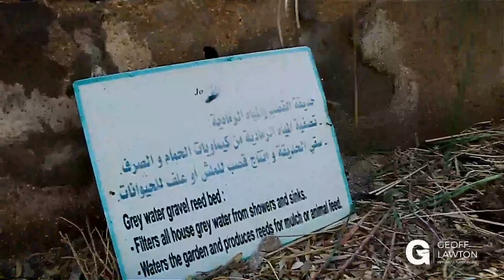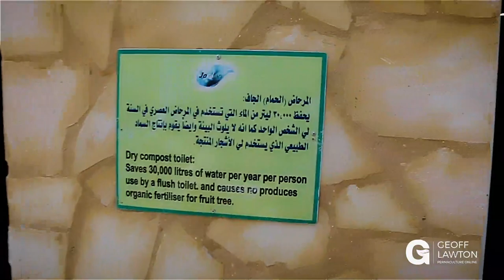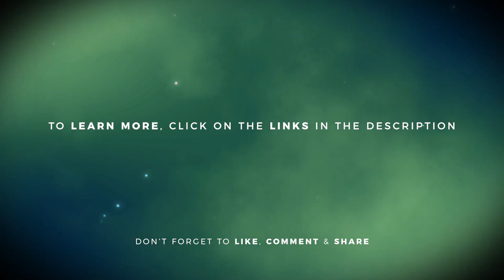Geoff Leads a Teaching Tour of the Greening the Desert Site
To learn more about permaculture watch the Permaculture Masterclass, a 4-part documentary-style film,

The Greening the Desert Project started about 11 years ago, and it looked like the other bare blocks around the area. Geoff and Nadia purchased the land, created a society, and gave the land to the society. There was no funding, so everything advanced slowly. With each new success came a new stream of funding. Course by course, they volunteered, and the site got off the ground, so much so that funding eventually came from LUSH Ultimately, Mulsim Aid Australia began funding the project and made it a focal point of its sustainable development program.

In this way, GTD started off in the opposite direction of most aid projects. Most start with a lot of money, look very good the day they open, and dwindle away over the next ten years. Ten years ago, GTD looked terrible and had no money. But, every year more people came. With increased results, the funding increased. After about five years, local interest grew. Last year the site finally opened, and now Jordan’s Ministry of Agriculture as well as local schools and other interests are taking the courses.

Two aspects of the living system make all the difference: nitrogen-fixing trees that can be coppiced and practical water catchment systems. The trees build the soil. Each year, they are cut for the winter, and by April, they’ve regrown to provide shade. The organic matter from the annual trim feeds the soil. As for the water, by design, everything that comes onto the site, the limited rainfall as well as what people use, is soaked into the soil. These two valuable puzzle pieces provided the pathway into diversity.

Wicking beds are throughout the site. They are the most efficient gardens in terms of water usage because they are watered from below, with no risk of evaporation. Worm beds are another means of fertility, with tens of thousands of worms being feed food scraps so that they can supply both liquid and solid fertilizer.

But, the real engine of fertility on site is the chicken tractor. It makes more fertilizer than any other element, all the while producing eggs and some chicken meat. Every week, manured mulch (1/3 cubic meter) is taken from under the roost and piled in the chicken coop with goat/sheep manure (1/3 cubic meter) and food scraps (1/3 cubic meter). During the week, the chickens scratch it all apart. Then, the cycle repeats, with the old pile moving further down the chicken coop and a new pile forming. Once in motion, this system produces a cubic meter of compost a week, on just 3000 square meters of land, only 2000 of which is growing space. That seriously changes the soil fertility in a short time.

The most important earthwork/water harvesting features on the site are the three swales. The longest reaches from the lowest point on the highest boundary and extends across the site. These don’t let any water runoff, whether it’s rain or irrigation.

Reed beds are another vital water conservation system, particularly for homes. The plants clean greywater from sinks and showers then that water can irrigate fruit trees. Sixty people on site have been using the showers for two weeks now, so that’s a lot of water going to the gardens to grow food.

Electricity begins with gallium selenium solar panels on the roof, and they feed into nickel-iron batteries that can last up to 100 years.

The building is built with standard concrete forms and pillars because that’s what people here trust. However, the walls on the west and south sides are made from straw bale while the eastern and northern walls are constructed from mudbricks. All of the internal walls are mudbrick, and all of the upstairs walls are straw bale. The mudbricks have thermal mass that, kept out the sun, remain cool, functioning like a natural air conditioner. On the other side of the house, the straw bale is a great insulator against the sun, which is particularly troublesome in the afternoon, on the western walls. The trees around the building are also cut seasonally, allowing more sun in during the winter and providing increasing shade during the summer.

Support us in making more films by:

► Signing up to our newsletter and the Permaculture Circle — 100+ free videos